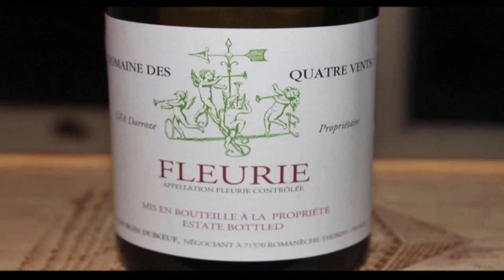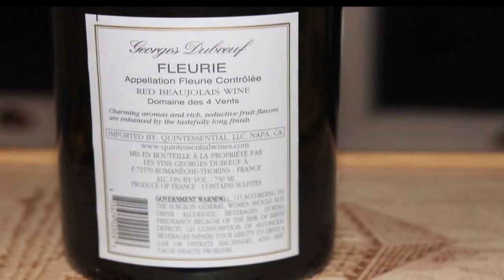Domaines des Quatre Vents Fleurie '14 93 Points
Les Vins Georges Duboeuf

SRP. $21.99

Salute,

James